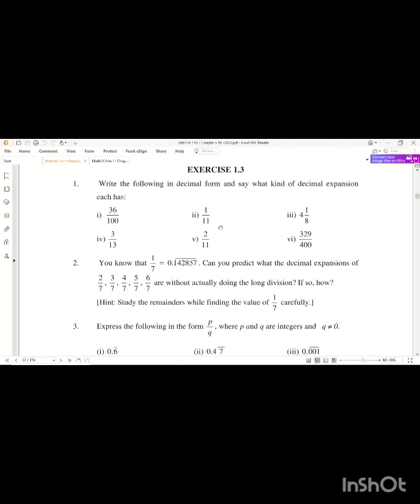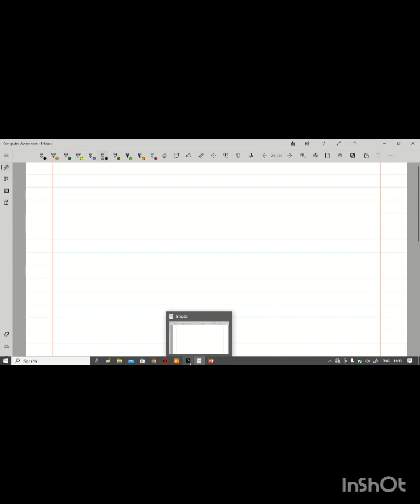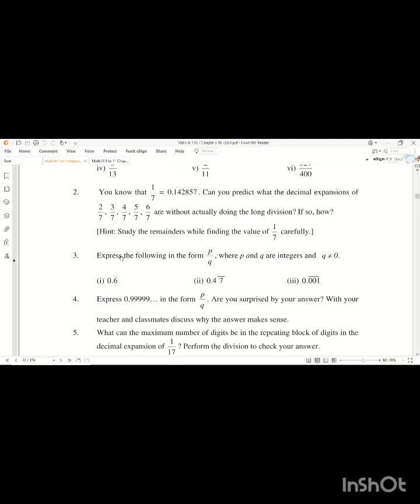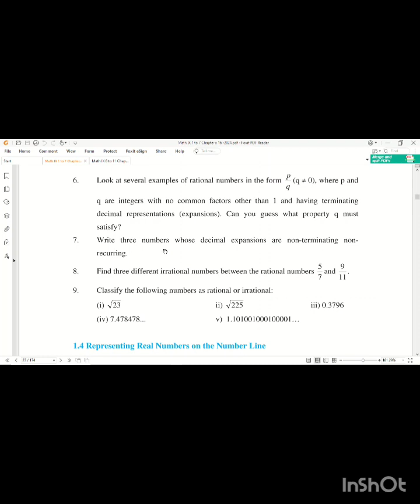Number system || 9th Math|| Ex 1.3